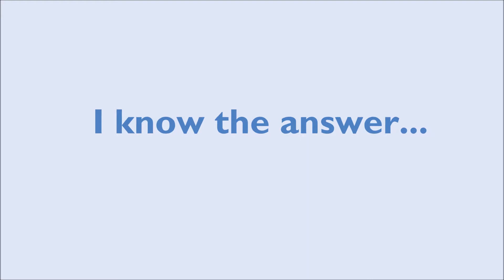'LOVE IS A BATTLEFIELD' EPIC Battlefield Hardline Moments.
Need someone to fall in love with you? It's not hard, simply show it this video respective of their gender, and they'll be gagging for more K10 and P90 killage, for which I will supply to you. This features some of my shorts compiled into one for a memory montage. I hope you enjoy!

Thank you all for the support guys! My aim is to get 500 fellow Pigeons by the end of the year!

Why not check some other videos I have up? You'll probably spontaneously combust! :) Also share this with your friends! It'd really help me expand and I shall ever be in your debt!

Battlefield Hardline
Visceral Games